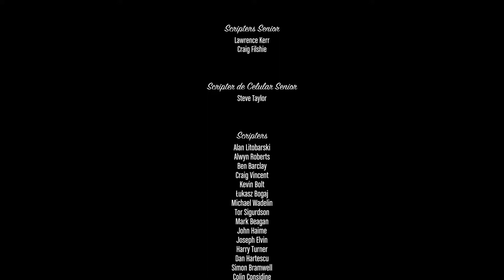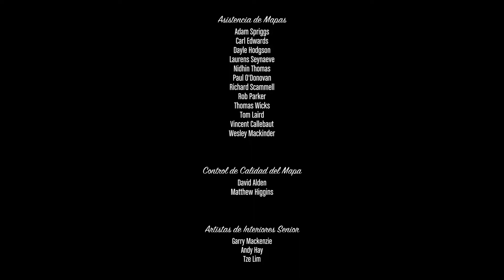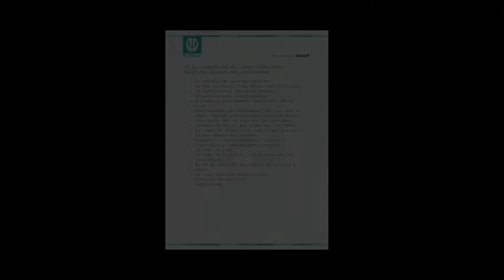GRAND THEFT AUTO V - EL GRAN GOLPE & LA DECISIÓN FINAL #10 FINAL (PS5)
Hola qué tal a todos como están hoy estamos con Grand Theft Auto V espero les guste mucho.

"Grand Theft Auto V" (GTA V) es un juego de acción y aventuras desarrollado por Rockstar North y lanzado en 2013. Ambientado en la ficticia ciudad de Los Santos, el juego sigue a tres protagonistas, Michael, Trevor y Franklin, mientras llevan a cabo atracos y se enfrentan a desafíos en un mundo abierto expansivo. Con una narrativa compleja, personajes memorables y un extenso mapa que incluye la ciudad y áreas rurales, GTA V destaca por su libertad de exploración, actividades diversas y un modo multijugador en línea llamado "GTA Online".